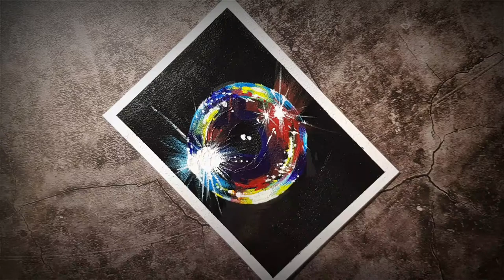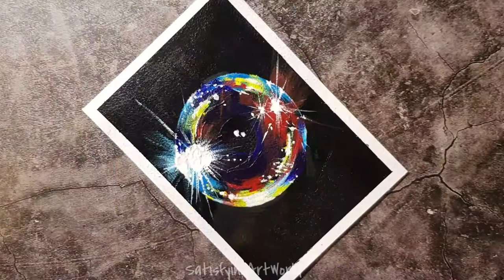Cosmic Bubble Acrylic Painting Description On Canvas Step By Step Demo #13 / Satisfying 우주의 방울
Hello everyone. :) Good to see you. I want to share painting my style with you. Acrylic painting on canvas Using Palette knife For Beginners.

• Camera I phone & canon

• BGM & Edit App Kinemaster